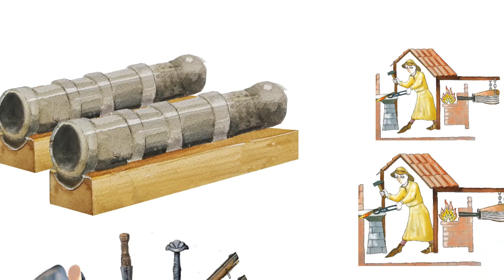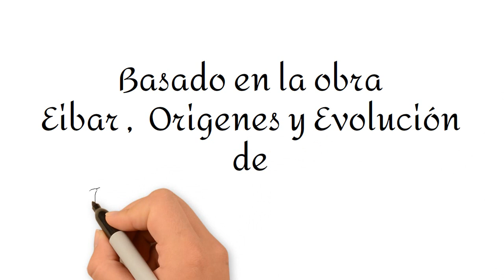la consolidación de la villa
Segundo vídeo sobre los orígenes de Eibar que lleva por título “La consolidación de la villa”.  En este capítulo  presentamos el desarrollo de la ciudad durante el siglo XV. Contiene ilustraciones de Leire Kareaga y está basado en el libro de Javier Elorza Eibar: orígenes y evolución, s.XIV al s.XVI. Esta actividad se encuentra dentro del programa del 675 aniversario de Eibar.